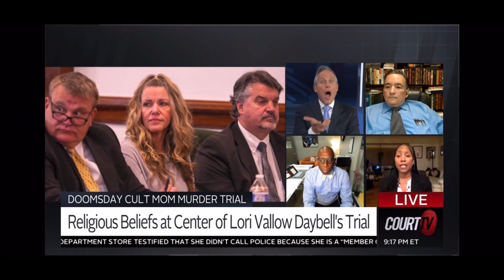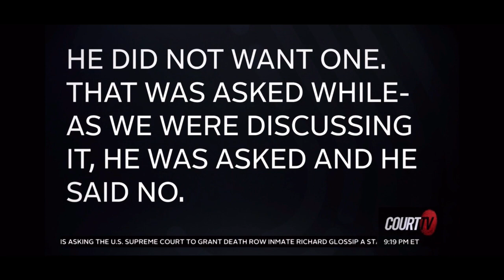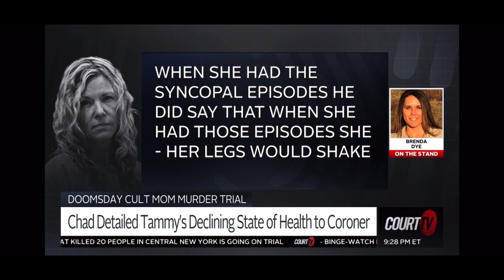COURT TV - Darnell Crosland Break down MAY-1-2023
Court TV Captures the most active up-to date stories on cases and broken down by the most professional attorney's across america.